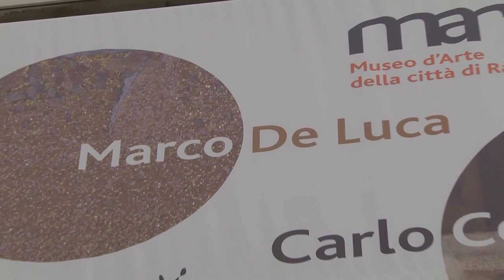Marco De Luca | Esposizione personale | MAR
Marco De Luca | Mosaico | Esposizione personale | Muse D'Arte di Ravenna | MAR